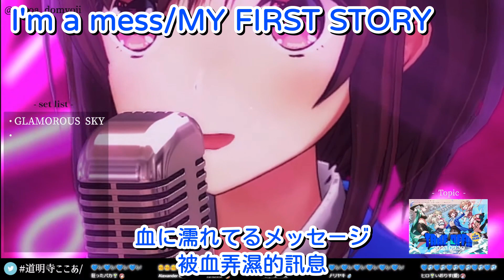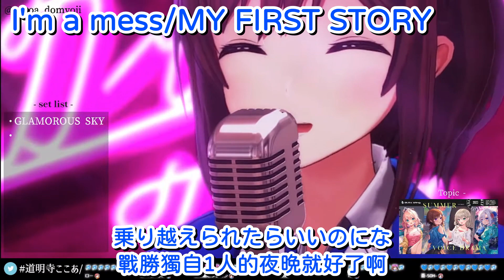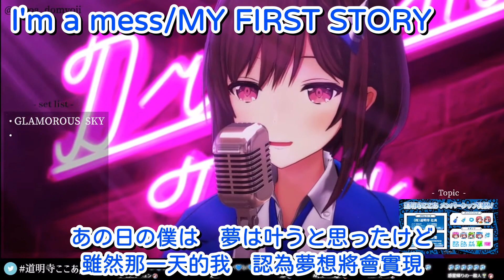【道明寺ここあ】「I'm a mess」／MY FIRST STORY【中日歌詞】【歌枠切り抜き】歌回精華